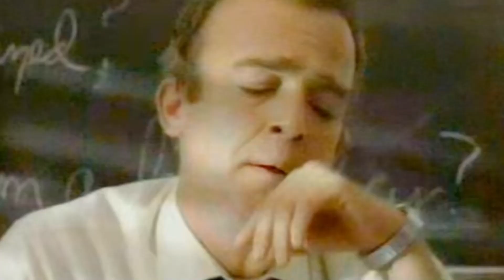all right bully maguire